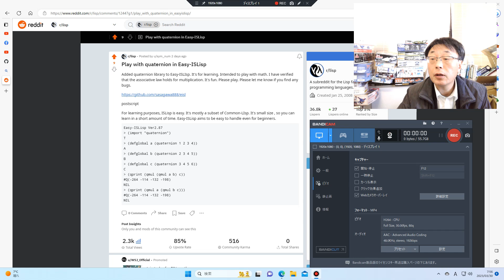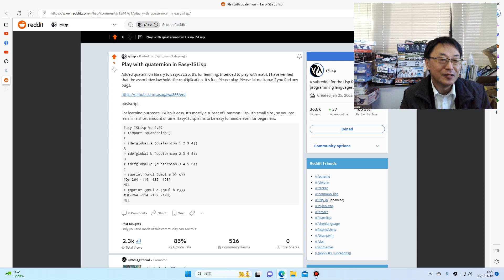Lispも、音楽も、人生も、イージーモードでGOGOGO